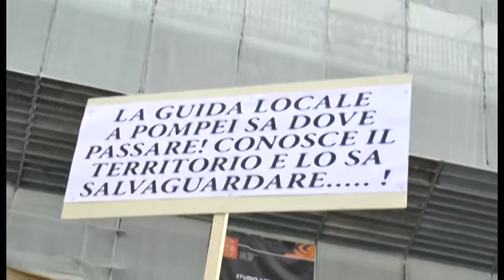Napoli - Franceschini per l’Art Bonus e la Soprintendenza a Salerno -1- (16.12.14)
- Napoli. E’ arrivato a Napoli il ministro della Cultura, Dario Franceschini, per presentare in un convegno al Teatrino di corte di Palazzo Reale le opportunità della sua “creatura” il decreto Art Bonus.

La legge apporta strumenti fiscali utili per sostenere la cultura e rilanciare il turismo. Nel passaggio del testo alla Camera, aveva subito necessarie migliorie, nonostante permangano alcune perplessità da parte dei professionisti di settore. Scottante sembra l’esclusione degli over 40 dai contratti a tempo determinato con enti e istituzioni culturali: questo punto crea non pochi disaccordi all’interno del comparto professionale della cultura.

Prima di fare il suo ingresso al convegno il ministro si è soffermato all’esterno della struttura, dove si sono assiepate alcune delegazioni di guide turistiche che, in maniera del tutto pacifica, hanno manifestato ed esposto striscioni contro la nuova legge europea che vuole che le guide siano nazionali. Hanno anche portato il loro contributo al ministro Franceschini, il quale ha promesso di incontrare le associazioni di riferimento nel più breve tempo possibile.

Pressato dai giornalisti il ministro si è lasciato andare ad alcune anticipazioni la prima delle quali conferma le indiscrezioni apparse nei giorni scorsi in rete: la Soprintendenza archeologica verrà traferita da Napoli a Salerno per seguire le regole dettate dalla spending review. Una dura mazzata per Napoli e per quanti si erano schierati contro ad un’eventuale trasferimento; in primis, l’ex governatore Bassolino e l’ex assessore regionale Di Lello: “Come accade in tutta Italia per la spending review – queste le parole del Ministro - anche in Campania ci sarà una unica sede per la soprintendenza, siccome a Napoli ci sono vari istituti relativi al ministero viene spostata la sede legale della soprintendenza”.

Per la deputata Assunta Tartaglione: “E’ un’occasione di confronto sull'art bonus, la cui diffusione per il Partito Democratico è un elemento fondamentale. Franceschini lo ha detto più volte che bisogna puntate sul comparto turistico su cui si può ripartire grazie al grande patrimonio culturale, ambientale, paesaggistico. Lo sviluppo della Campania deve ripartire dal territorio”.

Per Maria Coscia capogruppo del Pd in Commissione Cultura: “Patrimoni meno conosciuti non resi fruibili per difficoltà finanziarie, tutto questo spesso coinvolge luoghi di identità dei territori e perciò si è fatta avanti la proposta su come integrare la fruibilità con la didattica soprattutto nelle scuole dove si studia arte”.

Sulla situazione del teatro San Carlo il Ministro è parso ottimista motivando l’assenza alla “prima” con questioni di agenda: “Per quanto concerne il San Carlo, il commissariamento scadrà il 31 dicembre perché si sta lavorando nella direzione giusta. Una volta approvato lo statuto finirà il commissariamento e si provvederà alla nomina del nuovo Cda”.  (16.12.14)